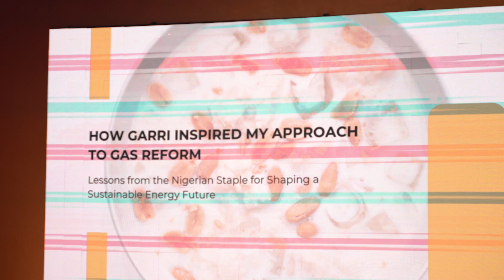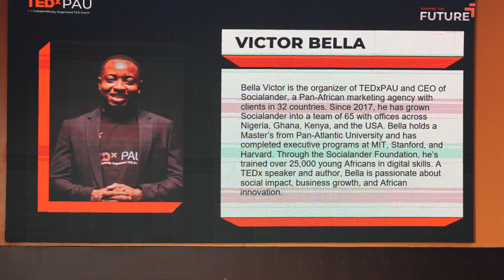TEDXPAU 2024 HIGHLIGHT